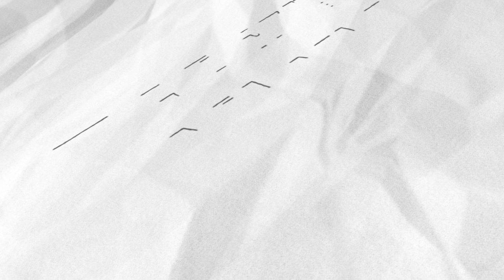柯佳嬿發現穿越時空真相 王詮勝就是當年的李子維！